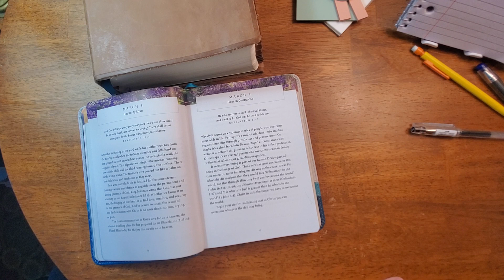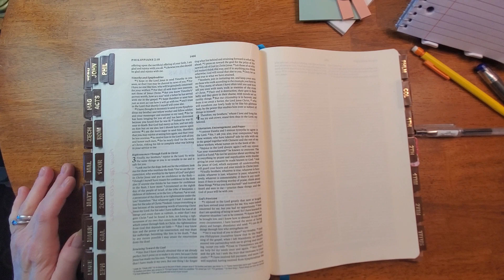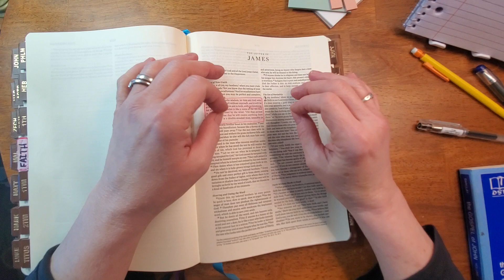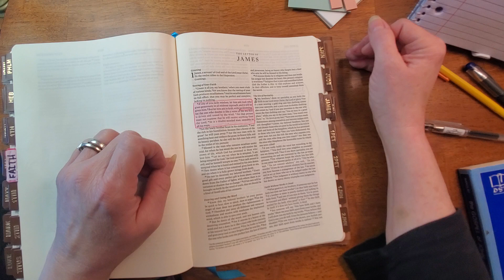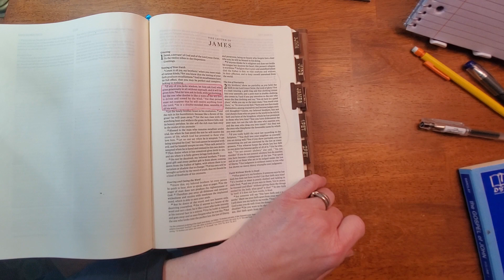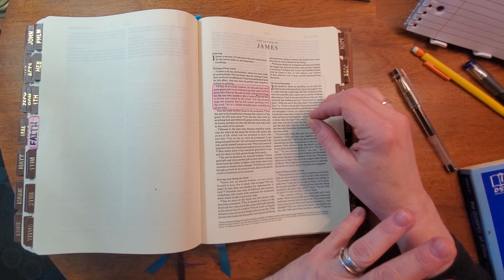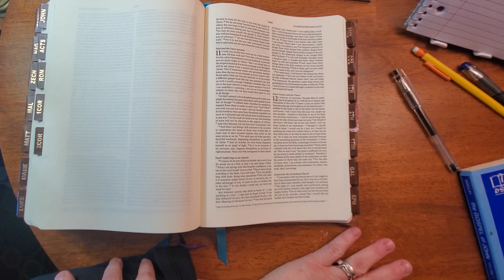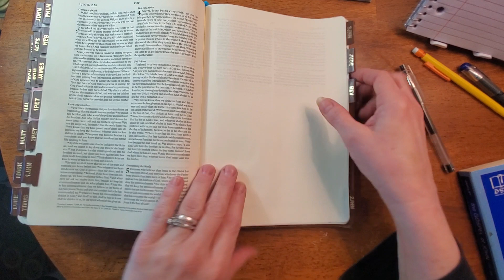How to Overcome - Devotion for March 4, 2024